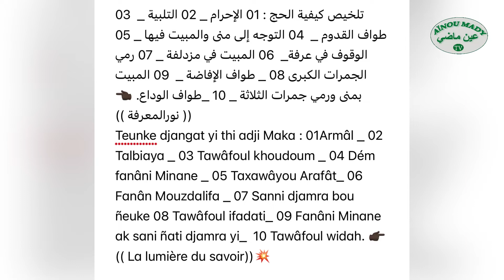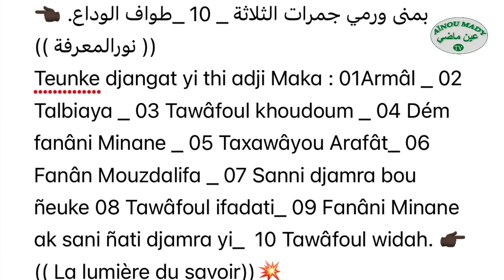HADISSOU BESBI AK SEN MBOKOU BACHIR FALL DATE : 11/06/2022